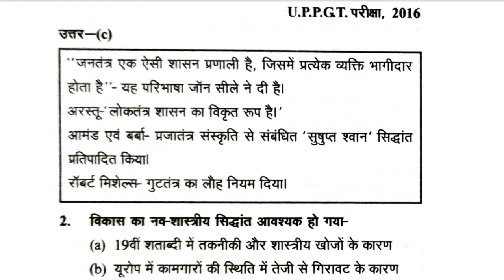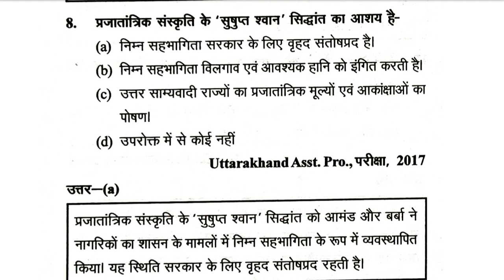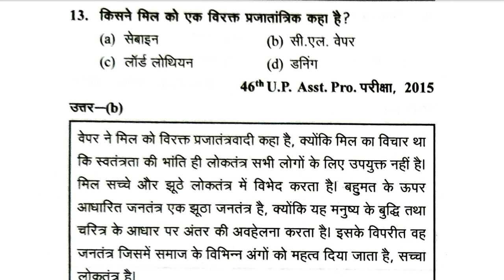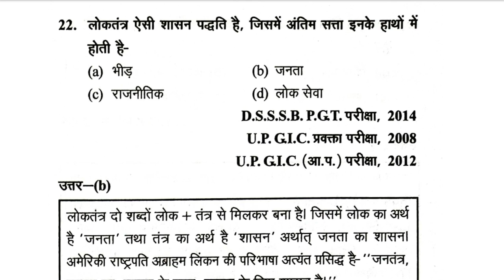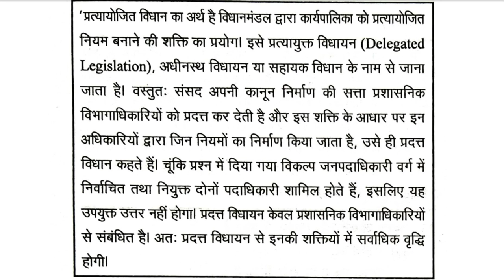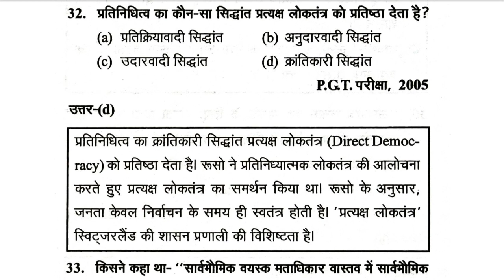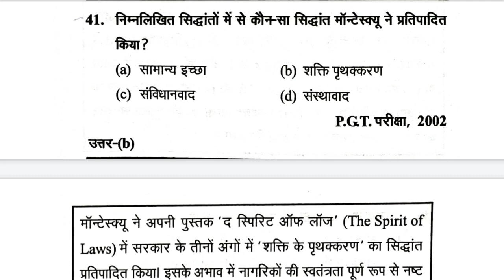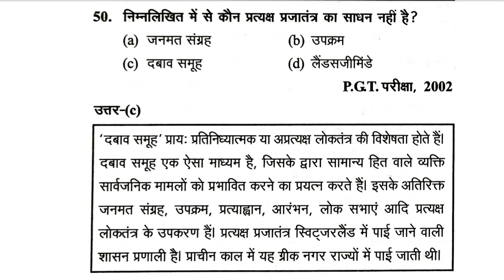Tgt Political Science in hindi | Democracy Political Science | UP Tgt Social Science | loktantra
लोकतंत्र की परिभाषा
definition of democracy –

1.लोकतंत्र भ्रष्ट प्लेटोवाद है – वाल्टर

2.जनतंत्र एक ऐसी शासन प्रणाली है जिसमें प्रत्येक व्यक्ति भागीदार होता है – सीले

3.लोकतंत्र सरकार का ऐसा रूप है जिसमें जनता का एक बड़ा भाग शासन करता है – डायासी

4.लोकतंत्र जनता का जनता के लिए जनता द्वारा शासन है – अब्राहम लिंकन

5.लोकतंत्र लाखों मूर्खों की सरकार है – कार्लाइल

jantantra loktantra Rajniti vigyan political science, prajatantra Rajniti vigyan political science, democracy political science Rajniti vigyan, what is democracy, democracy meaning definition and kind of democracy, concept of democracy loktantra ki avdharna prajatantra ki avdharna jantantra ki avdharna Rajniti vigyan Rajniti Shastra. pratyaksh loktantra prajatantra Switzerland, sanvaidhanik rajtantra Britain, objective question of democracy, loktantra bahuviklpi vastunishth prashnottar, prajatantra loktantra prashnotari.political science civics Rajniti vigyan fatafat revision

tgt pgt Lt grade
social science
samajik vigyan
सामाजिक विज्ञान
political science
Rajniti vigyan
राजनीति विज्ञान
राजनिति शास्त्र
tgt social science
Lt Grade social science

UP TGT Social Science । Tgt History Practice Set chandrika prasad

UP TGT/PGT KVS History Practice Set-01 । tgt pgt history classes । tgt pgt history । chandrika Prasad Tgt । up tgt pgt history practice set I tgt history practice set book । history practice set